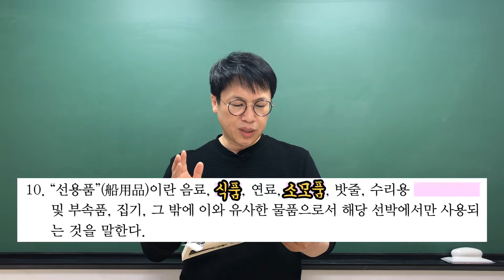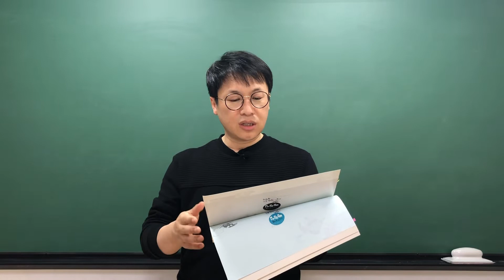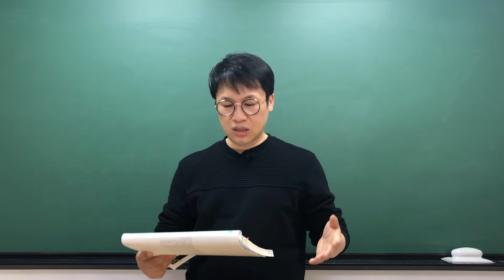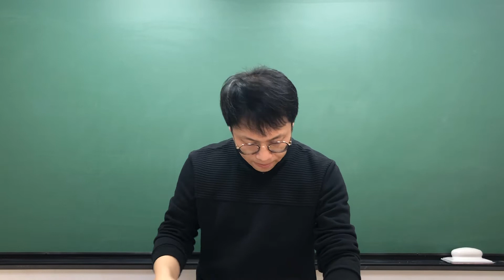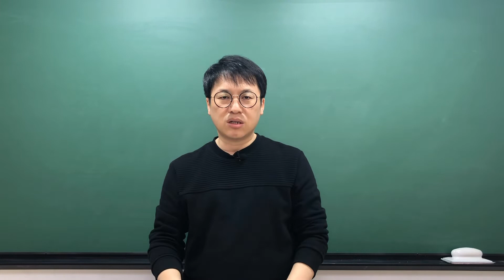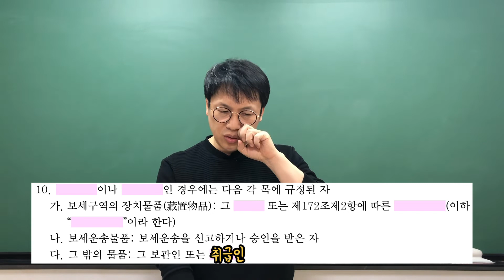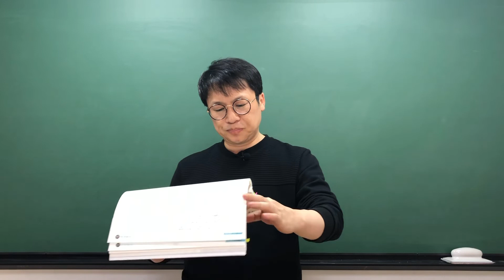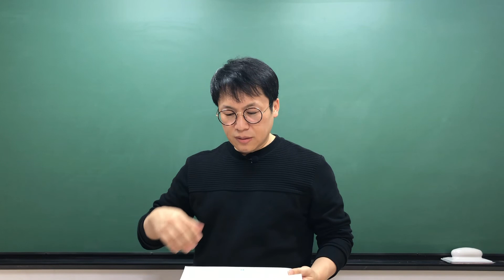“거기를 왜 뚫었는가??” (1) - 구멍의 이유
안녕하세요^^

뻥령집으로 다들 공부 잘 하고 계신가요~?
책을 구매하긴 했는데, 좋긴 한데, 도대체 어떻게 공부하는게 좋을지 모르겠다고 질문하시는 분들이 꽤 많더라구요~~

그래서 차근차근 하나씩, 명호샘이 설명해주시려 합니다.

먼저, 왜! 그곳에 구멍을 뚫어두었는지 잘 알아야
어디에 초점을 두어 공부를 해야할지 알 수 있겠죠^^?

👨🏻‍🏫♥️ 명호샘 자료와 공지사항, 질문은 [명호샘닷컴]

👨🏻‍🏫 ♥️ 명호샘이 들려주는 하나님 이야기는 [온니즈TV]

👨🏻‍🏫 ♥️ 이명호 관세법 공무원 수업은 [해커스 공무원]

👨🏻‍🏫 ♥️ 이명호 한국사 공무원 수업은 [해커스 공무원]